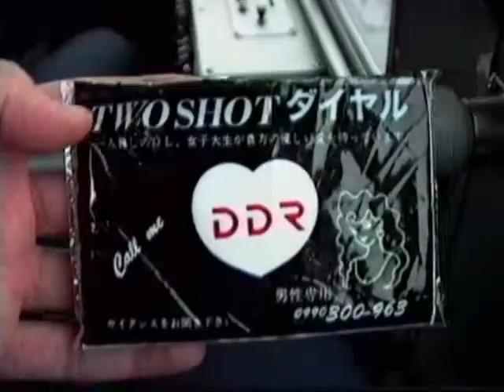1991 ひばりが丘-田無駅前 西武バス Bus to Tanashi 911114